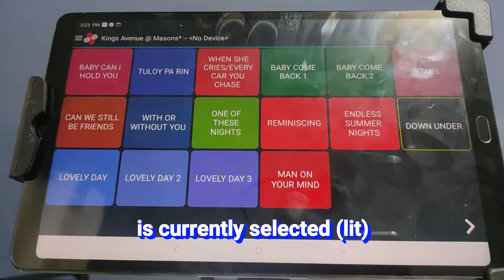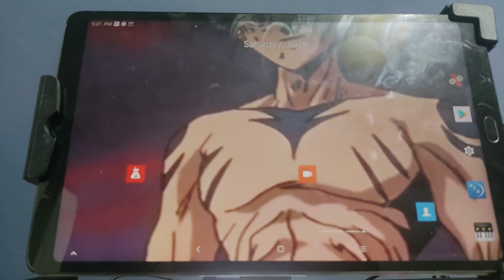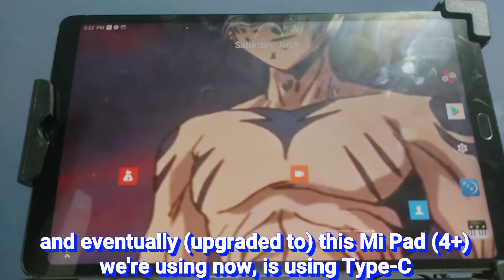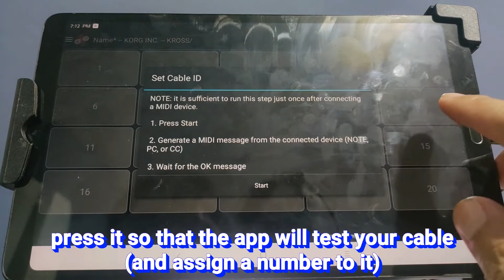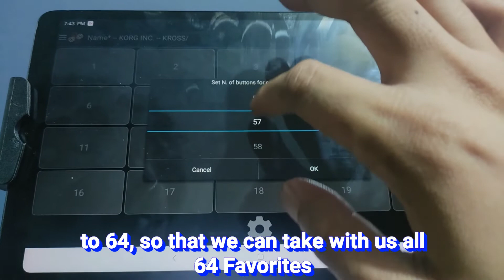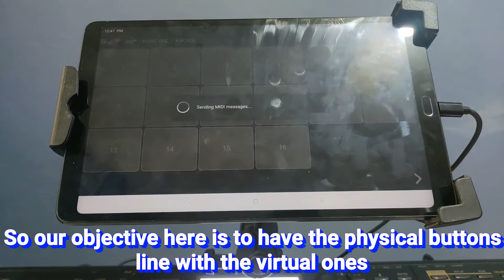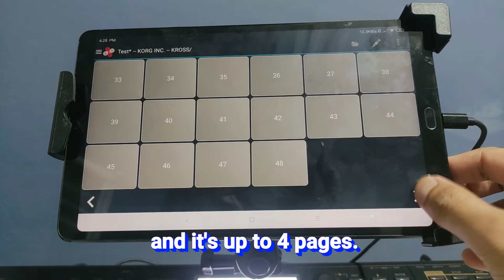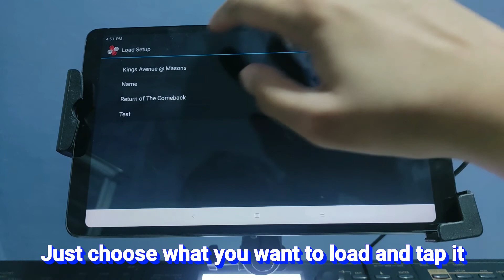MIDI Commander Tutorial Taglish with English Subtitles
Happy New Year everyone! Welcome to my first video of 2021! This is also my first attempts at a tutorial (by request) so my speaking will not be that great. However, I did include English  subtitles on this video to better understand what I am teaching. :)